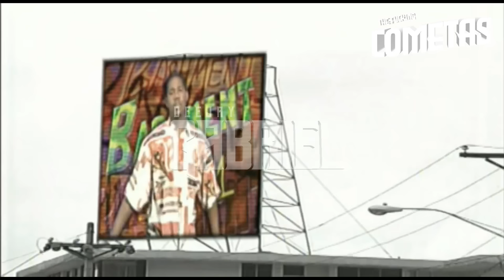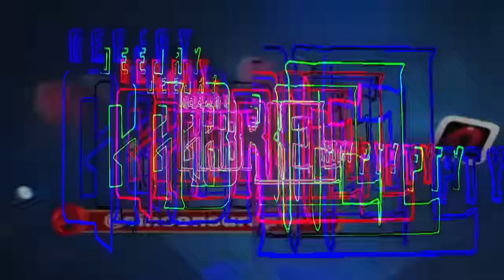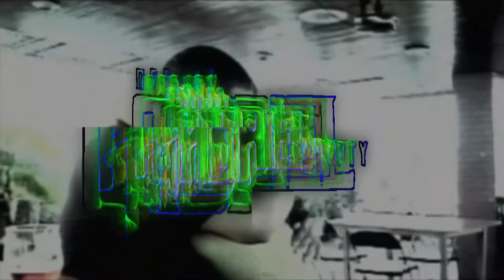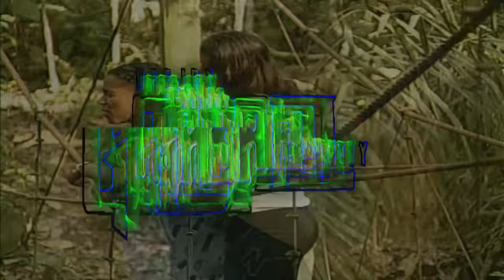ROMANTIC STYLE (SOLO EXITOS) Vol.3💕😍 - @DjGabrielPty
LA MOVIE DEL GHETTO VOCES MIXTAPE VARIACIÓNMIXTAPE Lo Mas Hot Plena De Parking Time Italian Somali Ft. El Boy C - Follie Flow Rochy RD - Soy Un Infeliz REGGAETÓN & PLENA 2021 TOXIC SUMMER TIME MIX LIVE BACHATA VS VALLENATO LA TANDA NOTSTOP MIX SON NIVELES MIX 2021 La Tanda Del Apocalipsis Live LA TANDA DE LA PROFECIA Bad Bunny Las Mejores Canciones Solo Exitos | Bad Bunny Exitos Canciones Mix 2021 Reggaeton Mix 2021 Lo Mas Escuchado Reggaeton 2021 Musica 2020 Lo Mas Nuevo Reggaeton DANCEHALL EXPLICIT Old School Dancehall Mix | The Best of Old School Dancehall SOCA Mix 2021 | The Best of SOCA 2021 Bachata Mix 2020 | The Best of Bachata 2020 Dembow 2020 | The Best of Dembow 2020